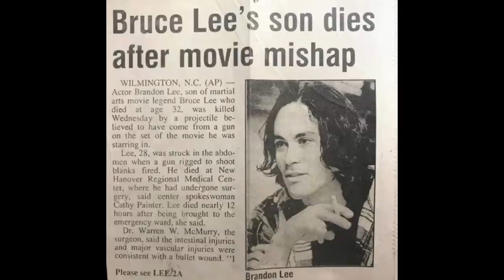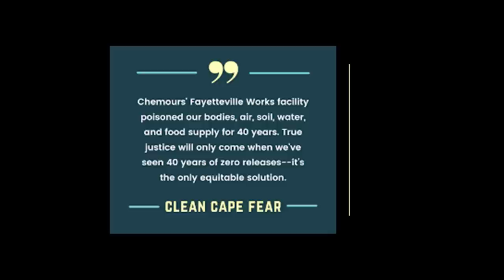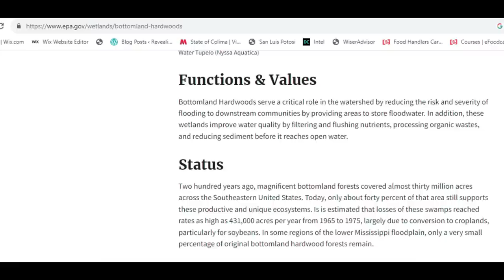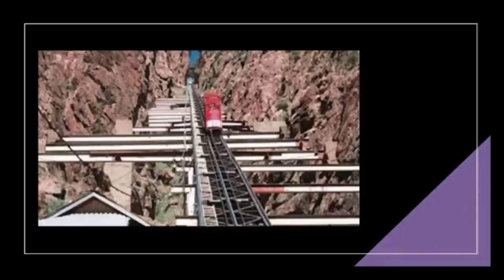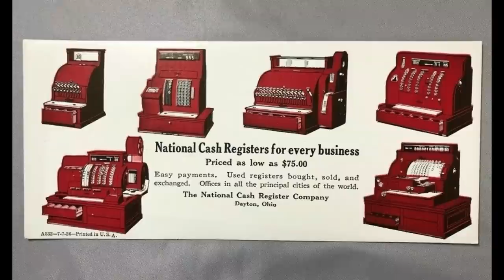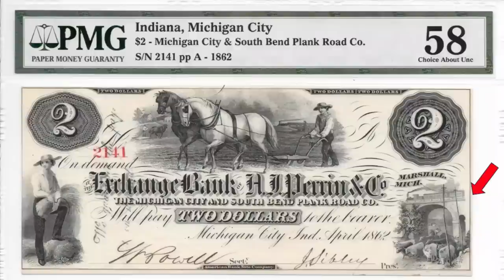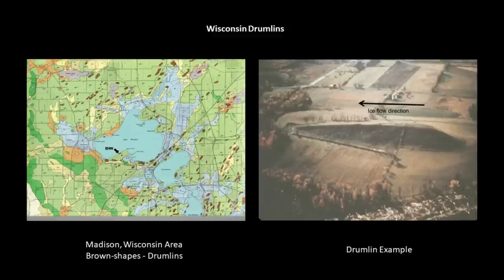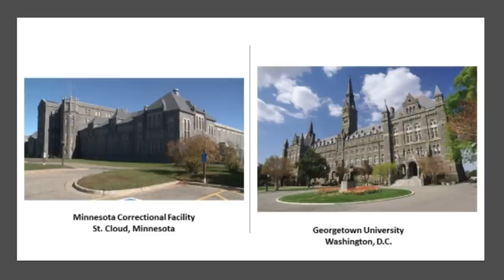Trekking the Serpent Ley - Part 1: Bermuda Triangle to Brainerd, Minnesota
Join me on this trek across the Serpent Leyline from the Bermuda Triangle to Lake Itasca in Minnesota, the headwaters of the Mississippi river, which was identified by Gaiagrapher Peter Champoux.

There is something of everything through the grand lost world that has been hidden just beneath the surface of our awareness, including but not limited to: star forts and lighthouses, abandoned rail-lines, giants, giant trees, hardwood swamps, dunes, mounds with perfect astronomical alignments, fires, floods, extensive resource harvesting, mills, mines, company towns, you name it.